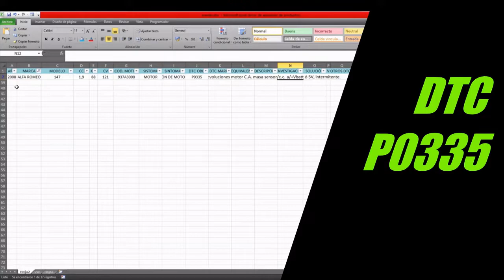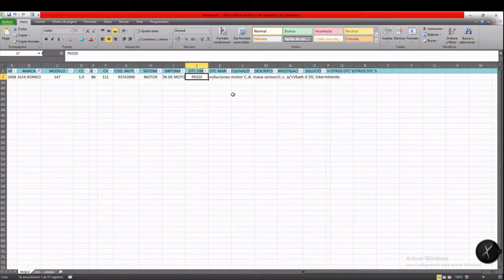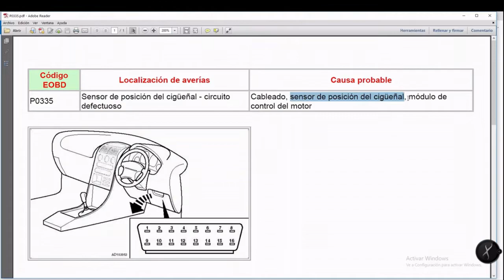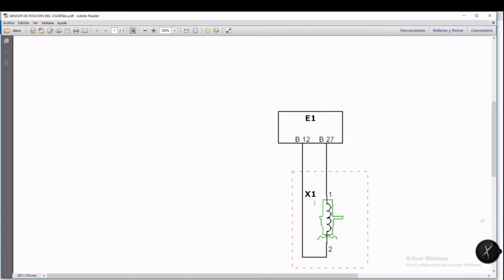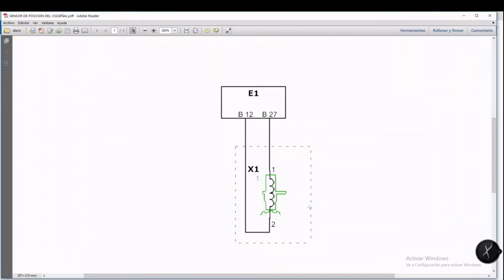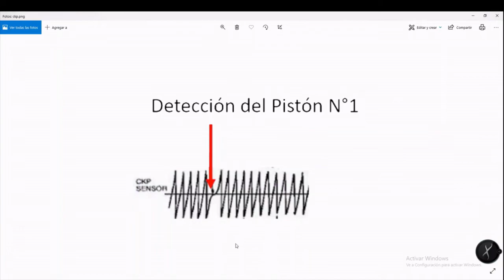✅ 👉DTC P0335👈. ALFA 147. Crankshaft Sensor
Si se ha encendido la luz CHECK ENGINE de tu Alfa 147, MIRA este vídeo para saber cómo se REPARA.

Alfa Romeo 147, año 2008
1.9D JTDM 8V 2005-10
COD. MOTOR: 937A3.000

El DTC P0335 se refiere a un código de diagnóstico de falla relacionado con el sensor de posición del cigüeñal (CKP) en un vehículo. Cada DTC (código de diagnóstico de problemas) es un código específico que el sistema de diagnóstico a bordo del vehículo utiliza para indicar un problema potencial. En el caso de P0335, está específicamente relacionado con el sensor CKP.

Aquí hay un desglose del DTC P0335:

P significa Powertrain, que incluye el motor y la transmisión.
0 es un código genérico que se aplica a todos los vehículos, independientemente de la marca o modelo.
3 se refiere al sistema específico que tiene una falla, en este caso, el sistema de encendido o falla del motor.
35 es el código específico que indica un problema con el sensor de posición del cigüeñal.

El sensor de posición del cigüeñal es crucial para que el módulo de control del motor (ECM) determine la posición del cigüeñal. Esta información se utiliza para controlar el tiempo de encendido y la inyección de combustible. Si el ECM detecta un problema con el sensor CKP o su circuito, activa el código P0335.

Las causas comunes de P0335 pueden incluir:

Sensor de posición del cigüeñal defectuoso: el sensor en sí puede estar funcionando mal o dañado.
Problemas de cableado: Problemas con el cableado o los conectores asociados con el sensor CKP.
Mala conexión: Conexiones eléctricas flojas o deficientes al sensor CKP.
Anillo tonal dañado: algunos vehículos tienen un anillo tonal en el cigüeñal y, si está dañado, puede afectar las lecturas del sensor.
Problemas mecánicos del motor: Los problemas con el motor, como una correa o cadena de distribución dañada, pueden afectar indirectamente el sensor CKP.

Para diagnosticar y reparar el problema, se recomienda realizar una inspección exhaustiva del sensor CKP, su cableado y componentes asociados. Si no está familiarizado con el diagnóstico y la reparación de automóviles, es recomendable buscar ayuda de un mecánico o técnico automotriz calificado. Pueden utilizar herramientas de diagnóstico para identificar el problema y recomendar las reparaciones adecuadas.

¿Qué es el código P0335?
¿Qué pasa cuando el sensor del cigüeñal está dañado?
¿Cómo es la falla del sensor del cigüeñal?
¿Cuánto se tarda en cambiar el sensor del cigüeñal?
¿Dónde se encuentra el sensor del cigüeñal?
¿Qué pasa si se desconecta el sensor de velocidad?
¿Dónde está el sensor de las revoluciones?
¿Cuánto vale cambiar el cigüeñal de un coche?
¿Cuánto voltaje tiene que tener el sensor del cigüeñal?
¿Cómo saber si un sensor está defectuoso?
¿Cómo se llama el sensor que detiene el funcionamiento del motor?
¿Cómo saber que un sensor de la transmisión está mal?
¿Cuál es el sensor que controla las RPM?
¿Cómo se llama el sensor que mide las RPM?
¿Qué pasa si revolucionas mucho mi motor?
¿Cuánto cobra un mecánico por poner un sensor?
¿Cuántos Km dura un cigüeñal?
¿Cuándo hay que cambiar el cigüeñal?
¿Cuántos sensores tiene el cigüeñal?
¿Qué pasa si le cae aceite al sensor del cigüeñal?
¿Qué problemas se producen en el motor por un fallo en los sensores?
¿Cuáles son los sensores más importantes del automóvil?
¿Dónde se localiza el sensor de encendido?
¿Qué fallas produce un sensor?
¿Qué pasa si se desconecta el sensor MAP?
¿Qué pasa si se desconecta el sensor MAF?
¿Qué fallas produce una turbina dañada?
¿Cómo saber si el módulo TCM está dañado?
¿Qué es el TCM en un auto?
¿Cómo saber si el sensor RPM está dañado?
¿Qué pasa si el sensor RPM no funciona?
¿Dónde se encuentra el sensor de revoluciones?
¿Dónde va conectado el sensor de RPM?
¿Qué pasa si se daña el sensor del cigüeñal?
¿Cuántas revoluciones debe tener un auto a 120 km?
¿Qué es mejor más RPM o menos?
¿Cuánto se puede revolucionar un diésel?
¿Cuánto tiempo de vida tiene un sensor?
¿Qué mantenimiento se le da a un sensor?
¿Cómo saber si se rompio el cigüeñal?
¿Por qué se rompe el cigüeñal?
¿Cuánto cuesta cambiar la polea del cigüeñal?
¿Cuál es el problema si la polea de cigüeñal está dañado?
¿Cómo se llama el sensor que va en el cigüeñal?